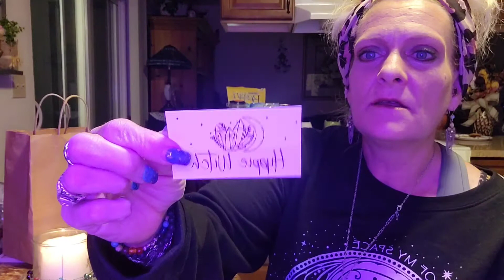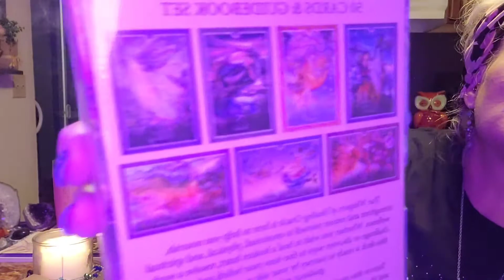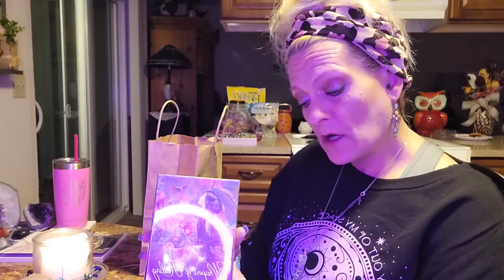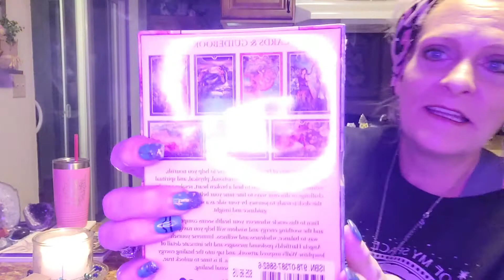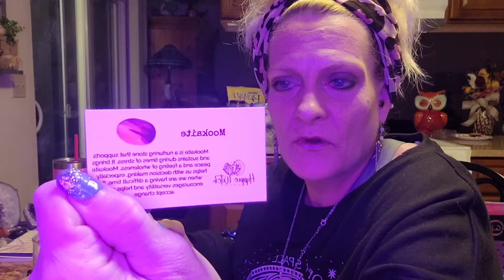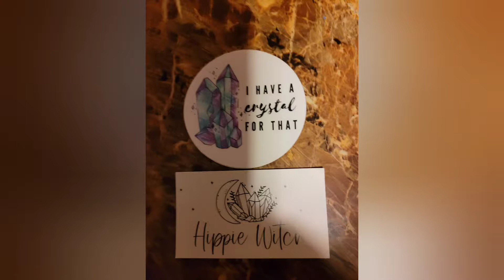NEW CRYSTALS!!! "Hippie Witch Skin Care "- cutest little shop ever!🔮🧼🃏💗